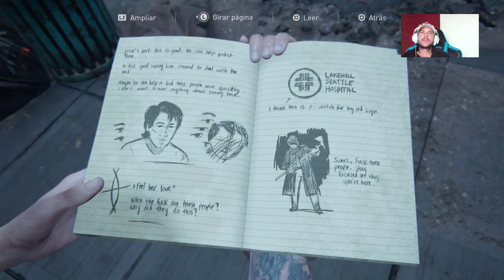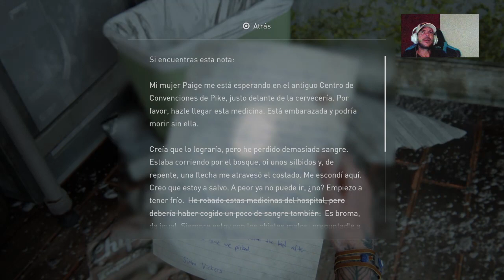TLOU PARTE 2 EN 2023* CAP.14 "LOS SCARS"